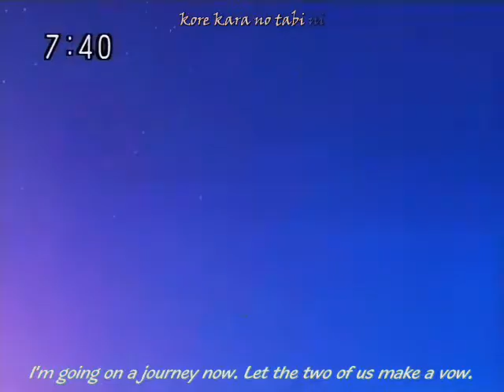♡ Hey Kouyama Mitsuki!!! ♡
This is my five amw about Full Moon wo Sagashite.Hope you'll watch and enjoy!!!Its a amv about Mitsuki and her feelings... ^_^ Anyway, this video is about Full Moon-chan and her many miracles throughout the series. Miracles such as becoming a singer, many new friends and so on and so forth.I hope you enjoy! And please comment.